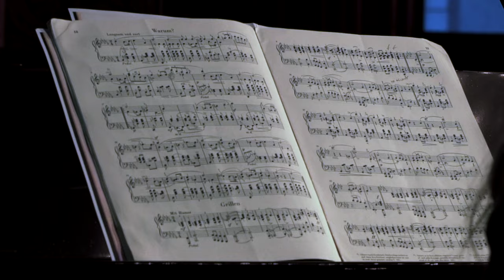Sammendrag fra Wilhelm Hansen Fondens prisfest 2021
Tak til alle der kom og fejrede årets Wilhelm Hansen Fonden Prisfest.
Her er et lille sammendrag af festlighederne.

Videoen er lavet af @flammehav